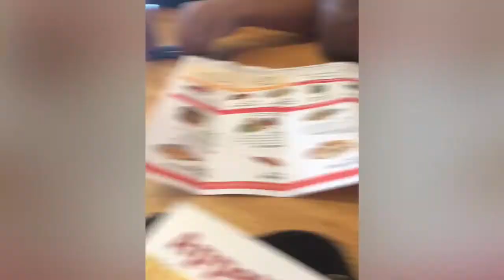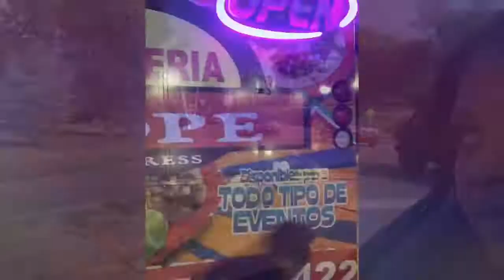Optima rental for Dad’s birthday weekend. BATANGANRICO BLOODLINE. DivinaSusanRicoBatangan.